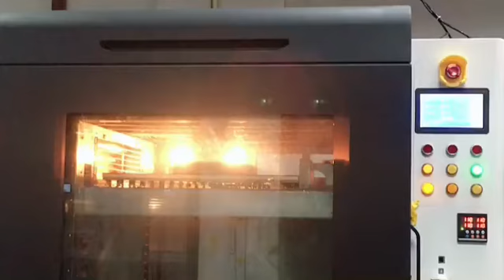300* 400mm PEEK 3D printing of shoe midsole mold,IEMAI 3D MAGIC-HT-MAX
300* 400mm PEEK 3D printing of shoe midsole mold,IEMAI 3D MAGIC-HT-MAX